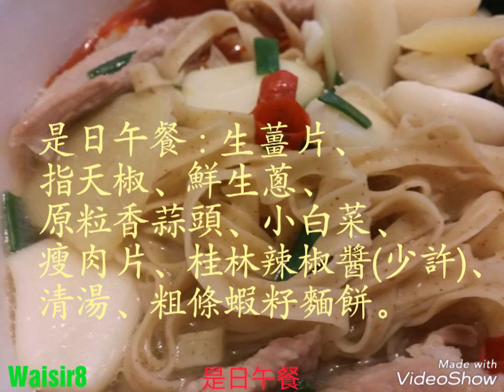🍜是日午餐🍲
🍜是日午餐 : 生薑片、
指天椒、鮮生蔥、
原粒香蒜頭、小白菜、
瘦肉片、桂林辣椒醬(少許)、
清湯、粗條蝦籽麵餅。🍲
VideoShows